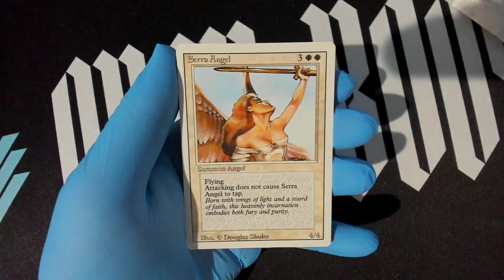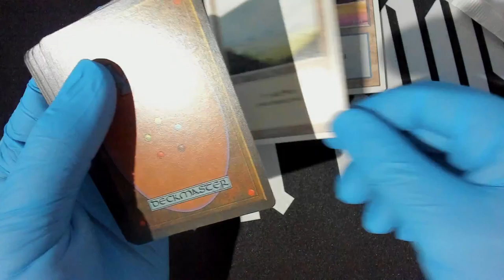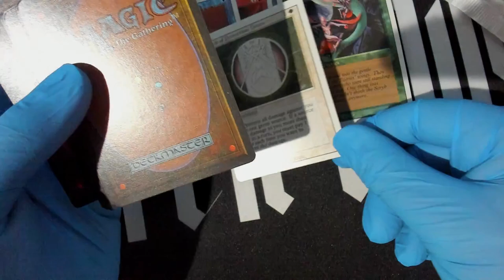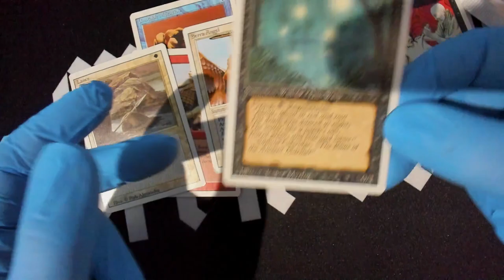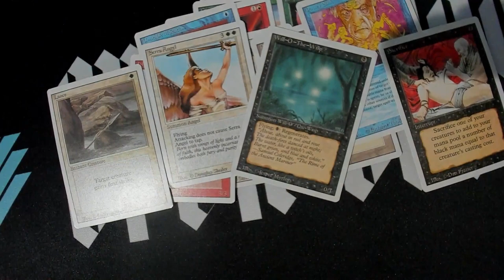Revised booster opened for your enjoyment! $500 lets go!!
Check out openboosters store

TCGplayer home link If your just shopping around!

TCGplayer Zendikar Rising Collector box! Get it before it rises More!

Open Gambling Channel Rides again!!